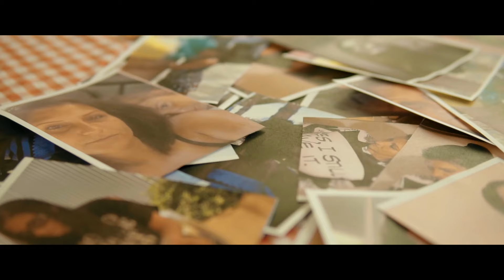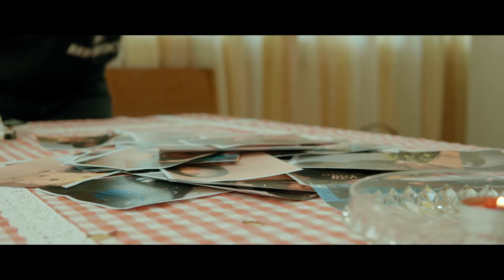CATORGA – Спомени/Spomeni (Official Music Video ©2021)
CATORGA is a metal band from Sofia, Bulgaria

Music and lyrics by: CATORGA

Directed by: Nikolay 'Naikey' Todorov
DOP / Edit / Grading: Nikolay 'Naikey' Todorov
Follow Naikey Visuals:

Category: Alternative metal
Artist: CATORGA
Released: 2021
Recorded in: Intelligent Music Studio
Mixed and mastered by: Ivo Stefanov - Intelligent Music Studio

CATORGA:
Lora Dimitrova - Vocals
Ivan Peychev - Guitar
Ludmil Stamboliyski - Bass
Emo Markovski - Drums

►Amazon Music

СПОМЕНИ

Пазиш ли във тебе изтрити спомени?
Изгубеното време тежи ли ти сега?
Колко си предал? Колко си грешал?
Всичко ли си дал? Как си цял?!

Спомени! Проклети спомени -
можеш ли да заличиш?

Влизаш във капана, на куката висиш,
а времето минава... От теб остава
само спомен, незапомнен!
Нямаш корен! Пак си сам!

Спомени! Проклети спомени -

В друг живот за нас имаше мечти -
да оставим там спомени...

Времето изтича, стрелките се въртят!
Като приключи всичко от теб зависи
кой предаваш! Ти решаваш
как оставаш след това!

Спомени! Проклети спомени -

да оставим там бъдещи спомени...

© ALL RIGHTS RESERVED TO ARTIST. Unauthorized reproduction is a violation of applicable laws.